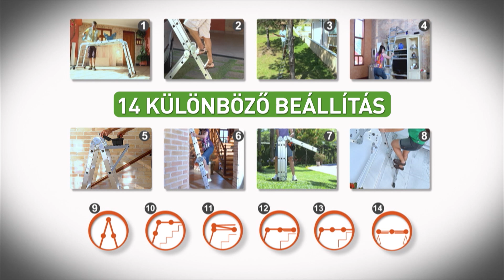Hammersmith Super Ladder